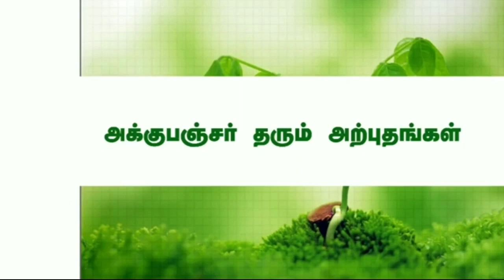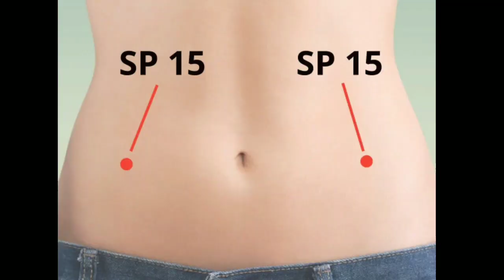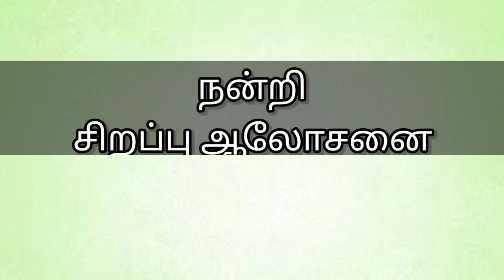கருமுட்டை வளர & தலைபாரம் குறைய! Acupuncture Method